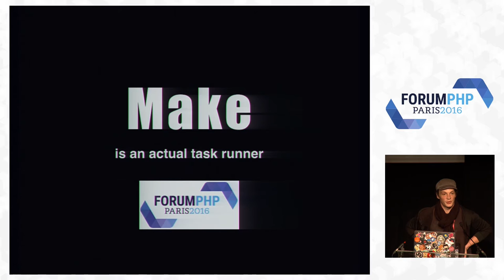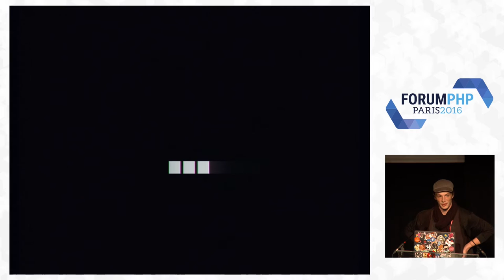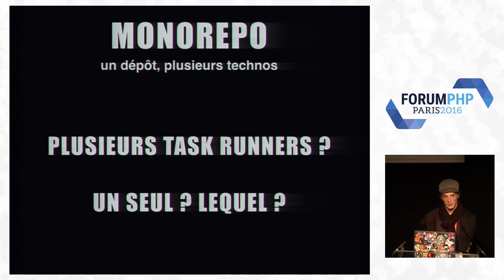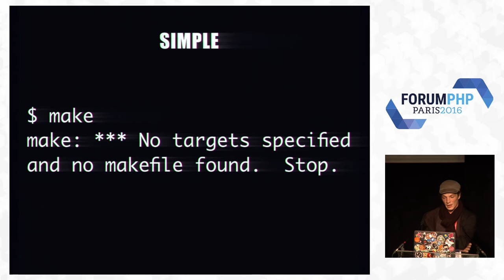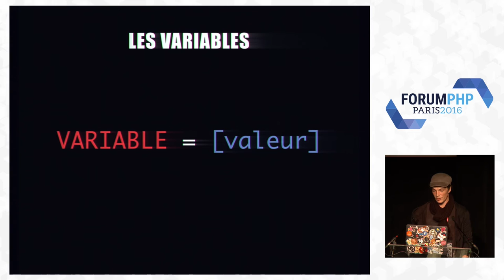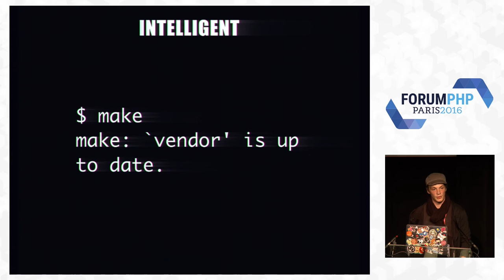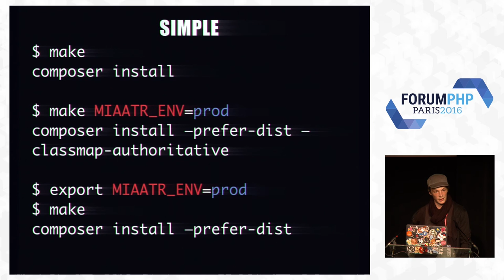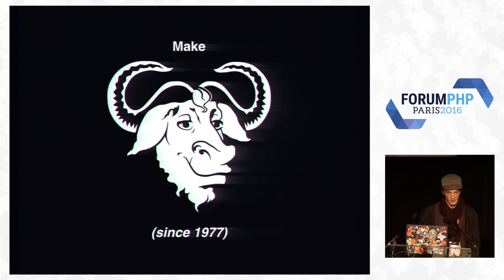MAKE IS AN ACTUAL TASK RUNNER - Julien Bianchi - Forum PHP 2016